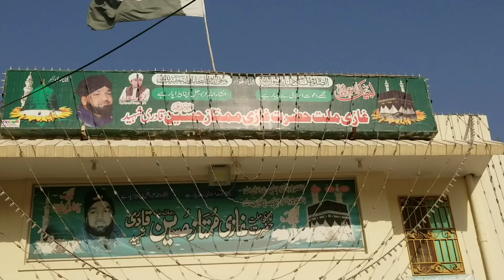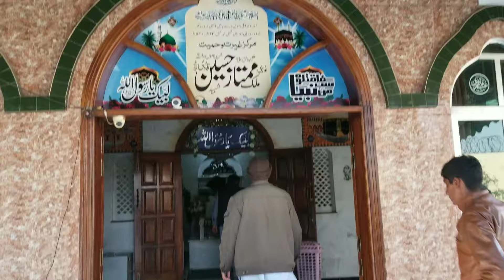🗡Ghazi Malik Mumtaz Hussain Qadri of Darbar Sharif by fiaz da punjab vlog👈